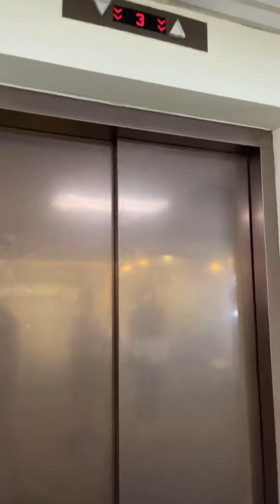A few days in my life